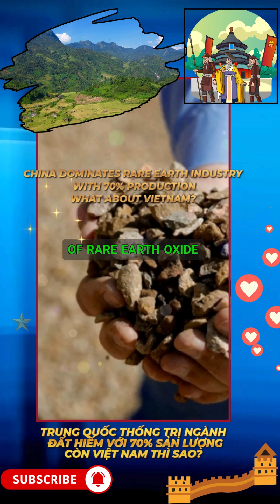China Dominates Rare Earth Industry With 70% Production,What About Vietnam?export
Trung Quốc Thống Trị Ngành Đất Hiếm Với 70% Sản Lượng, Còn Việt Nam Thì Sao?
China Dominates Rare Earth Industry With 70% Production, What About Vietnam?

Trung Quốc hiện giữ vị trí thống trị tuyệt đối trong ngành đất hiếm toàn cầu. Nước này chiếm khoảng 70% sản lượng khai thác và kiểm soát tới 99% công suất tinh luyện đất hiếm nặng, sản xuất khoảng 90% nam châm vĩnh cửu toàn cầu (200.000 tấn/năm). Quyền lực này cho phép Bắc Kinh dùng đất hiếm như công cụ chiến lược, điển hình là việc siết chặt xuất khẩu từ tháng 4/2025, gây gián đoạn lớn cho chuỗi cung ứng quốc tế, đặc biệt ngành ô tô điện.
Trong khi đó, Việt Nam được đánh giá là quốc gia có tiềm năng, với trữ lượng khoảng 3,5 triệu tấn (xếp thứ 6 thế giới). Tuy nhiên, sản lượng khai thác thực tế còn rất thấp, chỉ đạt 300 tấn oxit đất hiếm năm 2024. Các mỏ tập trung ở Tây Bắc và Tây Nguyên, như Đông Pao (Lai Châu) và Mường Hum (Lào Cai). Việt Nam cần vượt qua thách thức về công nghệ và vốn để phát triển chế biến sâu, tận dụng nguồn tài nguyên này.
China currently holds an absolute dominant position in the global rare earth industry. The country accounts for about 70% of mining output and controls up to 99% of heavy rare earth refining capacity, producing about 90% of global permanent magnets (200,000 tons/year). This power allows Beijing to use rare earths as a strategic tool, typically tightening exports from April 2025, causing major disruptions to the international supply chain, especially the electric car industry.
Meanwhile, Vietnam is considered a country with potential, with reserves of about 3.5 million tons (ranked 6th in the world). However, actual mining output is still very low, reaching only 300 tons of rare earth oxide in 2024. Mines are concentrated in the Northwest and Central Highlands, such as Dong Pao (Lai Chau) and Muong Hum (Lao Cai). Vietnam needs to overcome technological and capital challenges to develop deep processing and take advantage of this resource.